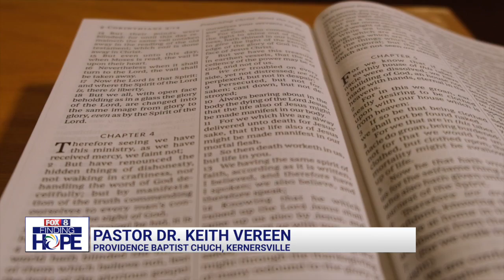FOX8 Finding Hope: Dr. Keith Vereen